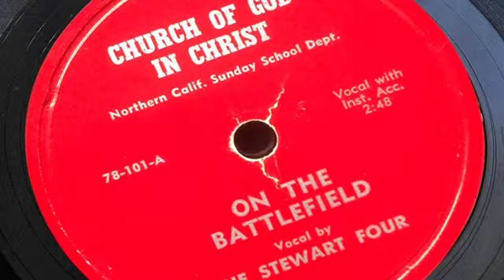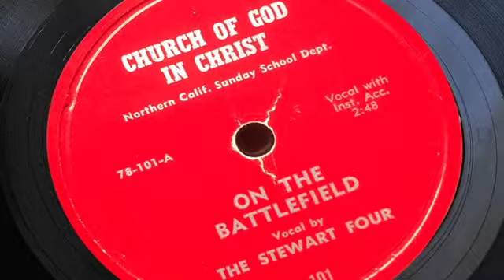The Stewart Four - On The Battlefield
78 rpm: ‘On The Battlefield’ b/w ‘Walking In Jesus Name’ - Church Of God In Christ Records 1952

Credits:
Lead Vocals – (8 year old) Sly Stone
Backing Vocals – Freddie Stone, Rose Stone, Vaetta Stewart
Piano – Lorreta Stewart